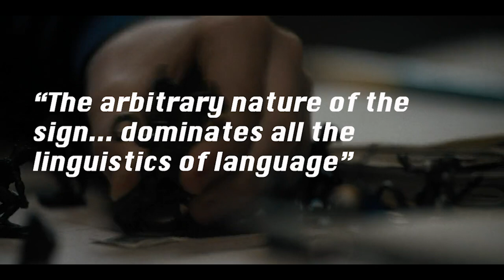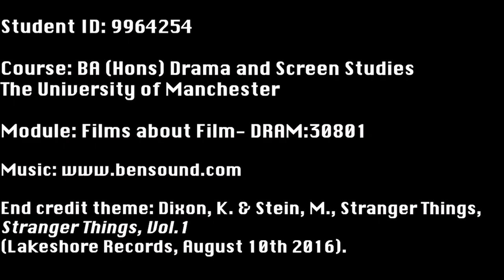Stranger Things: Intertextuality and Post-Structuralism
I own zero rights to any material used in this video essay.
The inclusion of references is strictly educational. I have no intention to monetise this video in any way.